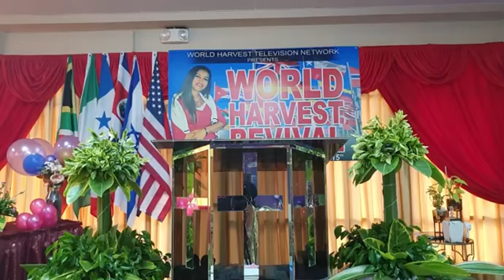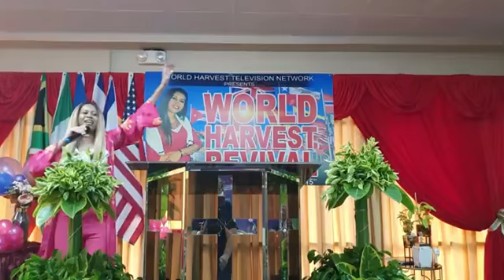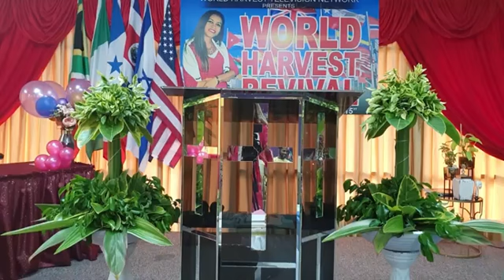World Harvest Church Online || Baptisms August 2021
"Praise Him with the sound of the trumpet; Praise Him with the lute and harp! Praise Him with the timbrel and dance; Praise Him with stringed instruments and flutes! Praise Him with loud cymbals; Praise Him with clashing cymbals! Let everything that has breath praise the Lord . Praise the Lord"

📲 Click the link below FB Live👇

Apostle Anna Edwards leads as Senior Pastor of a thriving Apostolic Messianic Ministry, known as World Harvest Prayer Tower, registered in Trinidad & Tobago. She is the President of the International School of Intercession, Leader of the Network of Intercessors and Seers & Overseer of a Community of 100 Houses of Prayer; whose mission is Caribbean Revival. The Lord spoke to Apostle Anna in 2010 to begin Praying for Global Revival, for the End of all things is near.

Message: 'You Must Awaken the Messengers of God to sound the alarm over the Nations & prepare the Bride for the return of Yeshua'

Apostle Anna Edwards is the International Emissary of the World Prayer Towers USA; a global organization of Churches & Synagogues led by Messianic Rabbi Daniel Jeshurun Vargas.

☆WHTV MIRACLE PRAYER CENTER:
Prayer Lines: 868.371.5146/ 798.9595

☆WHTV VISION:
Reaching 1 Million Souls with the Gospel of Jesus Christ
Establishing 100 Houses Of Prayer

⭐Become a WHTV Partner With this Dynamic Ministry!
Giving Is Safe and Secure! Thank you for your partnership!
DEPOSIT: Any FCB #2536878
CHEQUE: World Harvest Prayer Tower